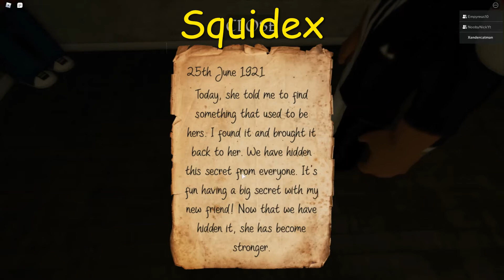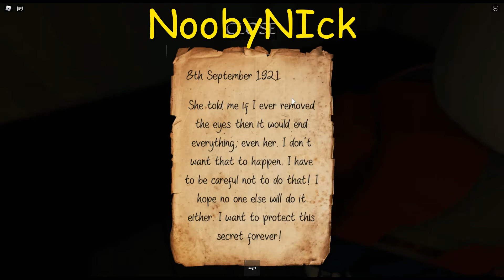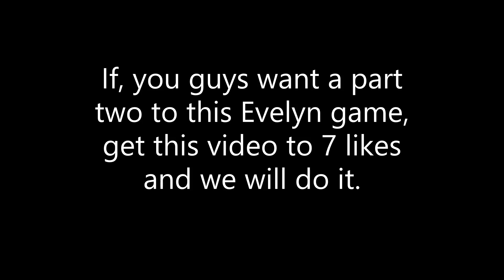One of the SCARIEST GAME OF ROBLOX! SUMMER NIGHTMARE episode 8!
Today we play a very scary game in Roblox called Eleven, it has JUPSCARES and everything scary!